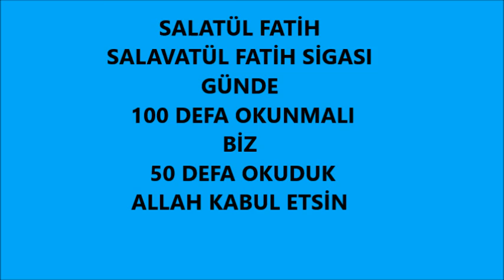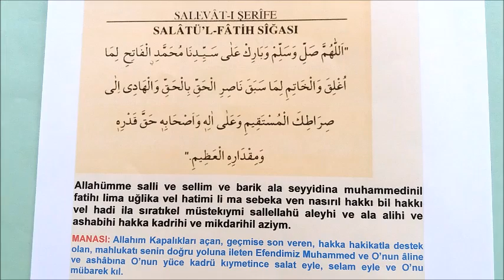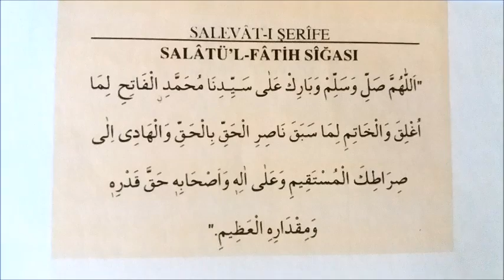DÜNYADA MAKSADINA ULAŞMAK, AHİRETTE DE CEHENNEMDEN KORUNMAK İÇİN GÜNDE 100 DEFA OKUMALI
SALATÜL FATİH DUASINI
DÜNYADA MAKSADINA ULAŞMAK, AHİRETTE CEHENNEMDEN KORUNMAK İÇİN      GÜNDE 100 DEFA OKUMALIYIZ İNŞALLAH.
BİZ 50 TEKRAR YAPTIK.